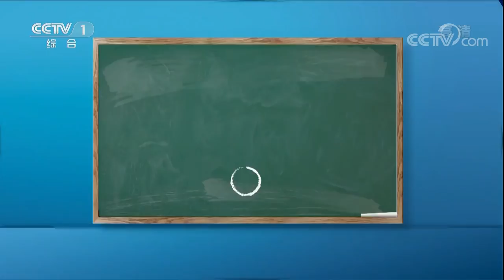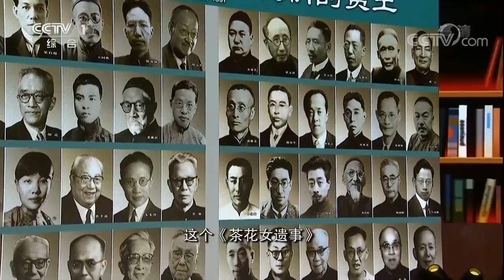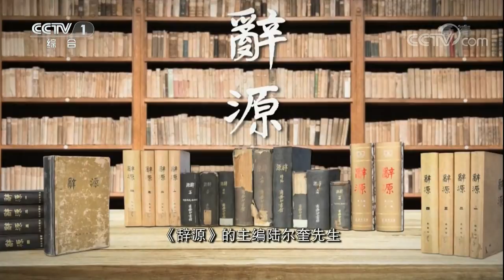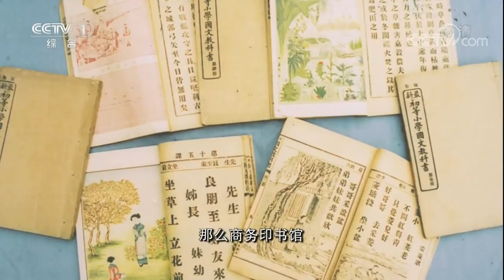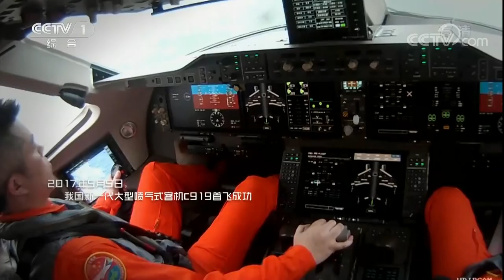《开讲啦》 商务印书馆总经理于殿利：建立文化强国 20171230 | CCTV《开讲啦》官方频道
本期节目主要内容：
06:15 于殿利回顾商务印书馆历史是什么支撑它走过百年？
10:43 八年编纂《辞源》不易在哪里？
13:26 编纂新式教科书对于推动中国文化的现代化有何意义？
15:26 为何商务印书馆成为日本炸毁上海时的目标？
17:51 新技术革命为传统出版业带来怎样的挑战？
19:37 文化强国，强的是什么？
23:23 青年提问于殿利：《新华字典》每一次内容更新的标准是什么？
28:37 青年提问于殿利：《新华字典》APP为何是付费使用的？
31:05 青年提问于殿利：为何近几年政策性很强的书籍会成为畅销书？
36:32 青年提问于殿利：装帧、设计、印刷对一本书有多重要？
40:30 青年提问于殿利：“强国先强人”对语文老师有什么要求？
42:23 青年提问于殿利：畅销书和经典书有什么不同？
43:45 青年提问于殿利：您如何看待编辑迎合市场改书名的现状？
46:37 青年提问于殿利：如何从文化大国走向文化强国？

作为拥有一百二十年历史的商务印书馆，是中国出版业中历史最悠久的出版机构。它是中国现代文化的起点，见证了中国文化发展的百年历程。在坚持中国特色社会主义道路、激发全民族文化创新创造活力的当下，于殿利与他的商务印书馆一直在“文化强国”的道路上输出着自己的能量。节目中他讲述了老一辈人对于文化进步的执着追求，同时也阐述了自己对于新时代“文化强国”的独到见解。

《开讲啦》是中国首档青年电视公开课。每期节目由一位知名人士讲述自己的故事，分享他们对于生活和生命的感悟，给予中国青年现实的讨论和心灵的滋养。讨论青年们的人生问题，同时也在讨论青春中国的社会问题。